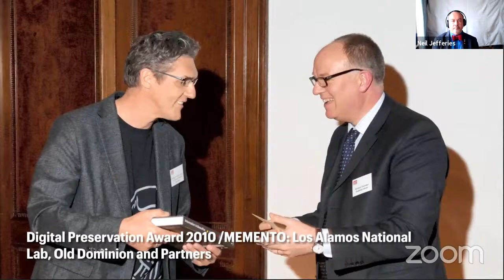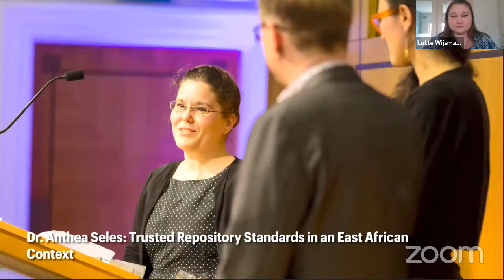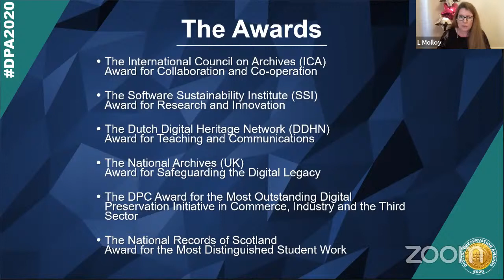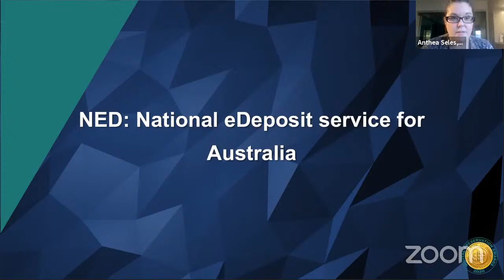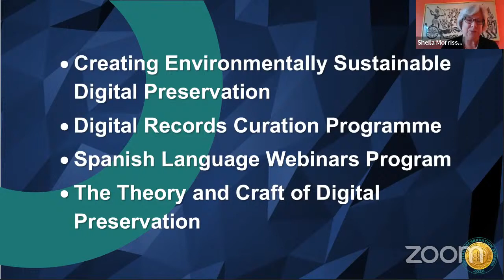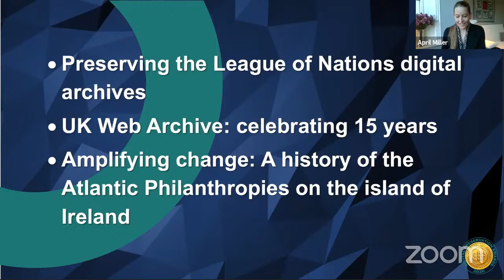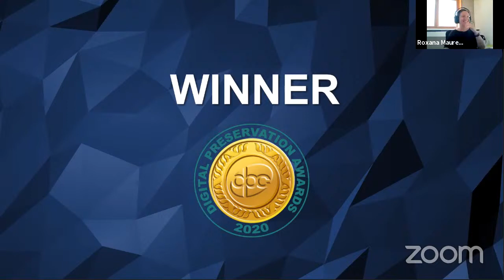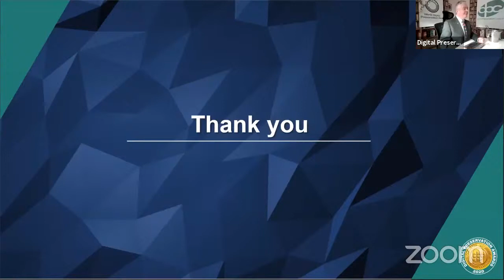Presentation of the Digital Preservation Awards 2020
he Digital Preservation Coalition cordially invites the Digital Preservation Awards Finalists, Judges, DPC Members, Sponsors and Special Guests to attend a celebration of the Digital Preservation Awards 2020.